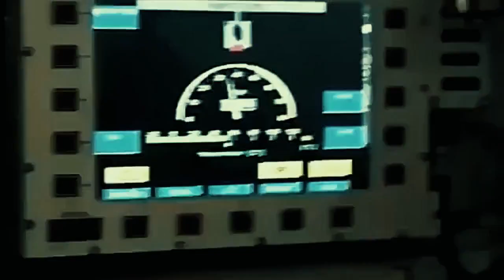5 Tank Tempur Terkuat di Dunia - DUNIA MILITER TV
5 Tank Tempur Terkuat di Dunia - DUNIA MILITER TV

1. Leopard 2A7 (Jerman),
2. K2 Black Panther (Korea Selatan),
3. M1A2 SEP (AS),
4. Challenger 2 (Inggris),
5. Armata (Rusia)